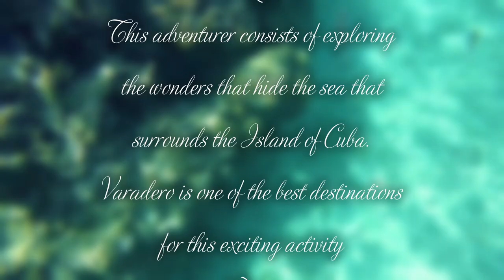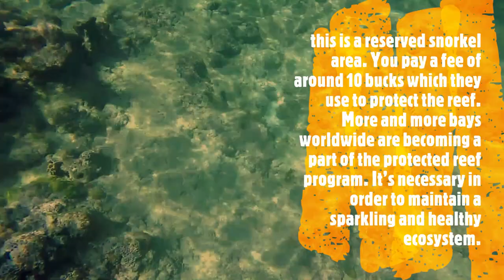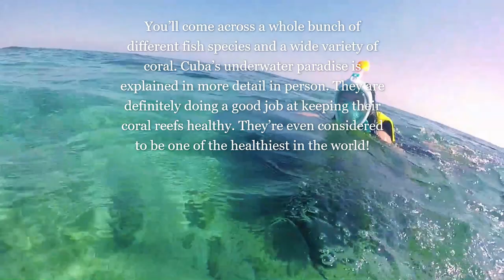SNORKELING @ PLAYA CORAL pt 5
Who needs a wetsuit when the ocean’s surface temperature is 31C and the morning air is pushing 30? In the tranquil , turquoise and dark blue waters of Cuba, located 150 kms from Varadero (around 1h 45min drive) with its amazing underwater terrain. It is an easy two-minute swim from shore, stunning colours, corals, an huge variety of all kind of tropical fish, Snorkeling Playa Coral is something you have to experience by yourself to discover the amazing underwater world of Cuba and the Caribbean Sea - a true rarity.